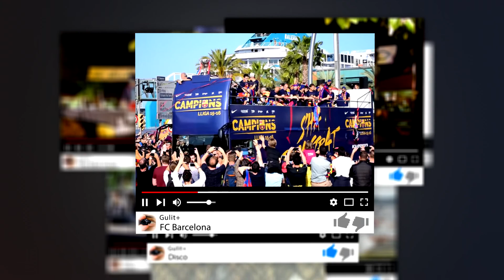✅ Coro rociero andalus ① HD 1080p50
iv nits al port de badalona